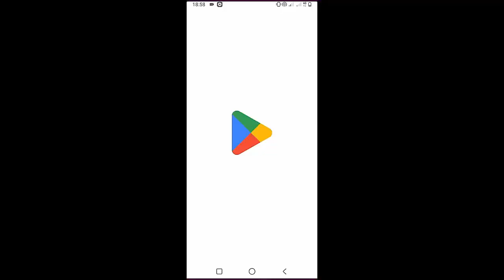Hozier - De Selby Part 2 | Guitar Tutorial